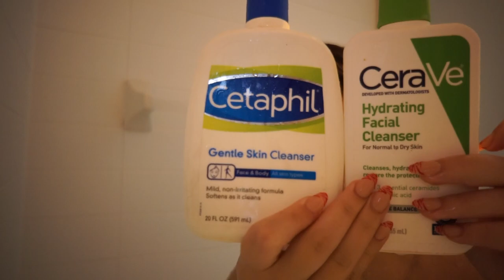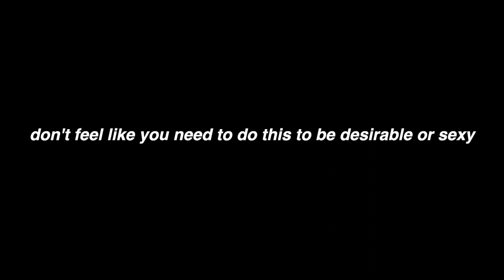extreme d appt routine!! sephora haul, outfit, shower routine, tips & more ❤️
green set: from pretty little thing but they dont sell anymore :(

age: 24
aries queen
currently living in: tampa, florida
raised in: california & pennsylvania
birthplace: hawaii
camera: sony a5100 with sony SEL16F28 16mm f/2.8 lens
editing software: final cut pro